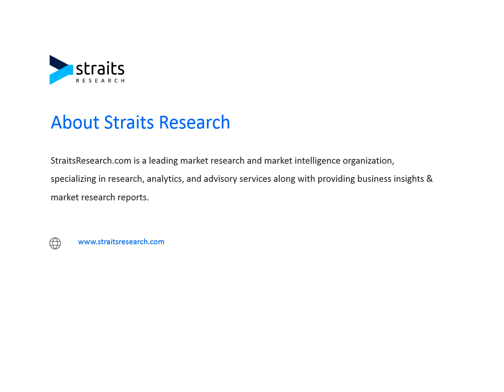Gallium Nitride Market Size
The global gallium nitride market size was valued at USD 0.32 billion in 2021 and is projected to reach USD 2.44 billion by 2030 at a CAGR of 24.95% from 2022 to 2030.